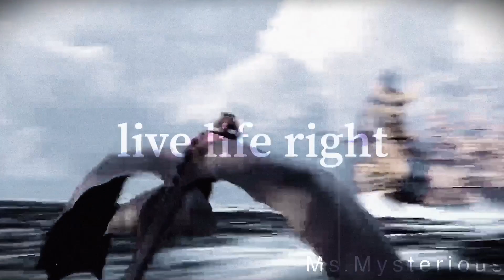||HTTYD || Coming for you || For…